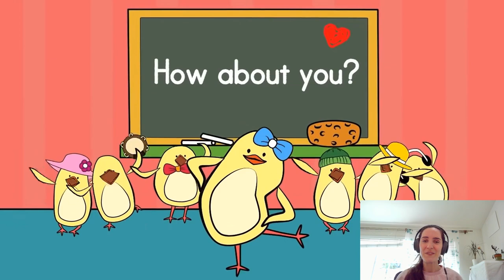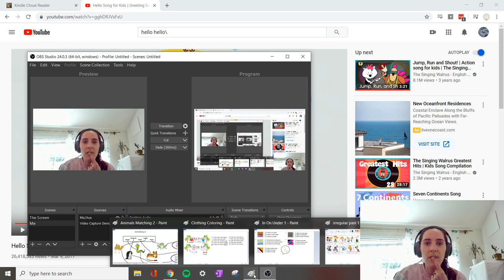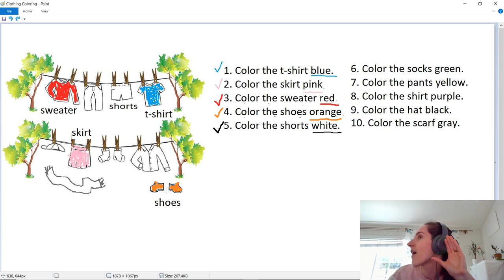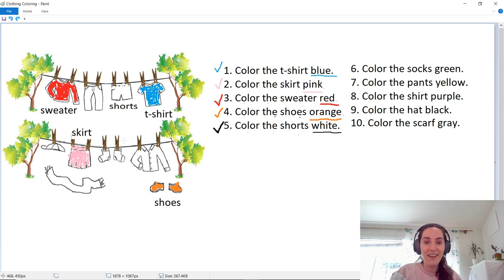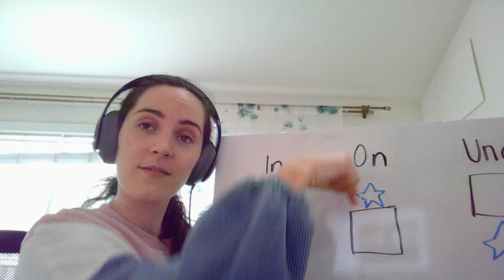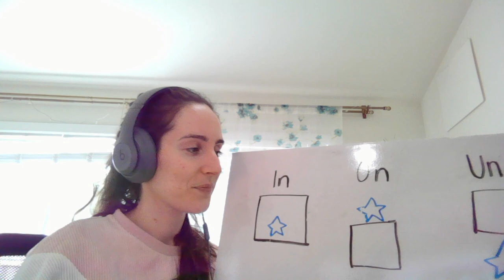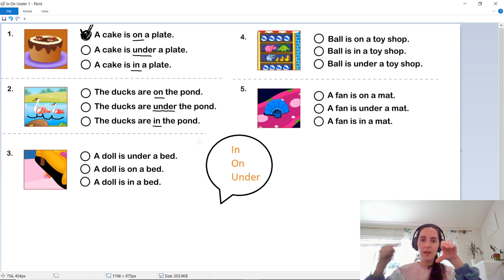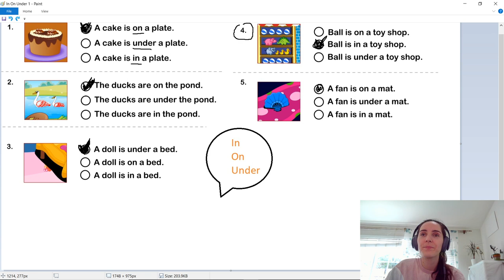English with Lauren (5-7 Years) - Lesson 9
Learning a new language doesn't have to be boring. Let's have fun!